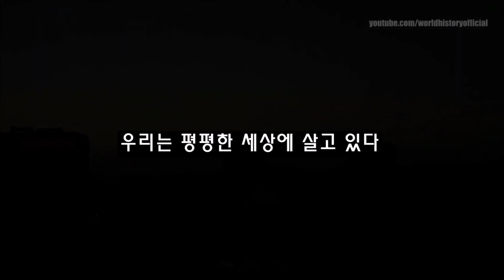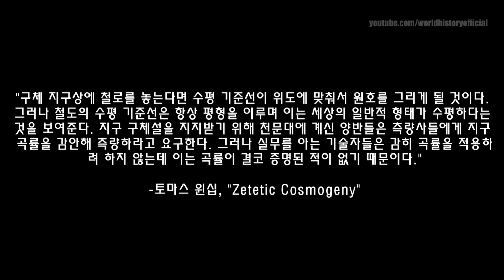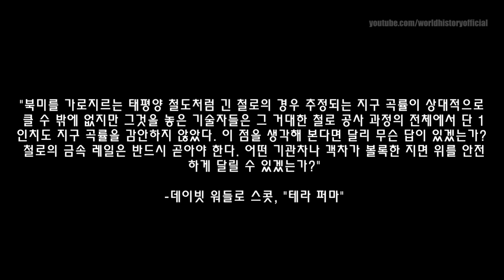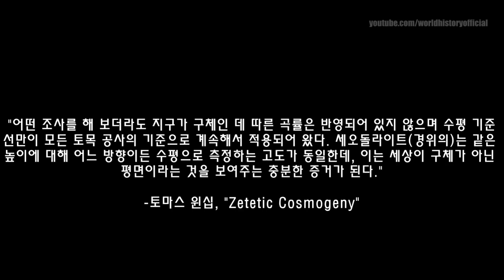평면 지구의 증거들 운하와 철도(Proofs of Flat Earth, Canals and Railways)